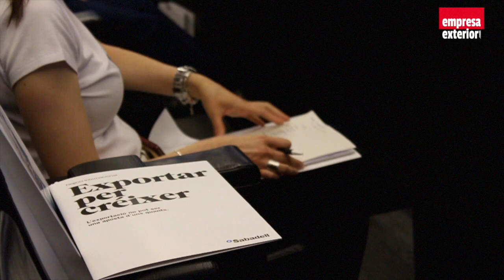Banco Sabadell promueve, junto a DMCC, las oportunidades de negocio que representa Dubái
Analizar la oportunidades de internacionalización que representan los Emiratos Árabes Unidos, especialmente Dubai y las ventajas que ofrece la zona franca DMCC, ha sido objetivo de la jornada celebrada este jueves en la sede del Banco Sabadell en Barcelona.

“Dubái es un mercado muy diversificado con lo cual acoge prácticamente cualquier tipo de negocio de cualquier empresa, tanto a una pyme como a una gran empresa” ha señalado Victor Argüello, director Middle East Banco Sabadell.

Durante el encuentro, que se ha llevado a cabo en el marco de la gira mundial de DMCC “Made for Trade Live”, Ahmed Bin Sulayem, presidente ejecutivo de DMCC y Mohamed Alshamsi, Cónsul General de Emiratos Árabes Unidos en Barcelona, han destacado el potencial que representa este mercado. Desde sus inicios, DMCC ha atraído a más de 3.000 empresas de 17 ciudades de todo el mundo a su programa de gira internacional.

El encuentro de DMCC se ha celebrado en el marco del programa “Exportar para Crecer” del Banco Sabadell y ha contado con la colaboración del Foment del Treball, la Cámara de Comercio de Barcelona y el apoyo del Consulado General de Emiratos Árabes en la ciudad de Barcelona.